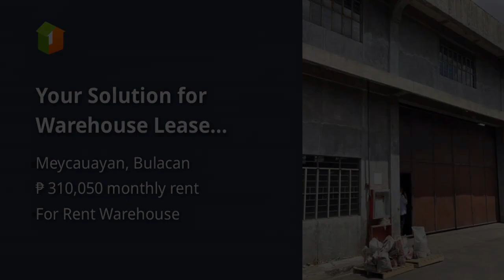Your Solution for Warehouse Lease Options in Buloacan | 2,067 sqm